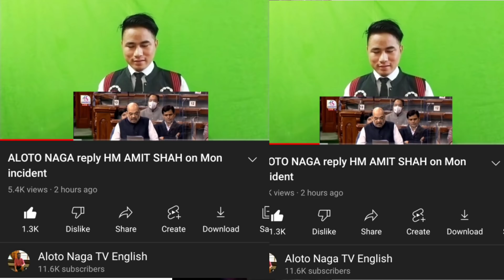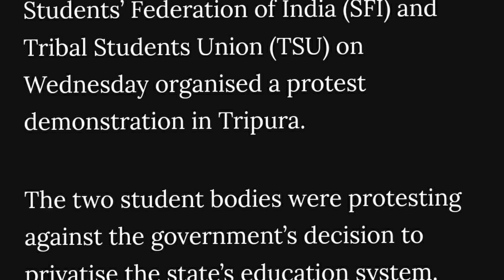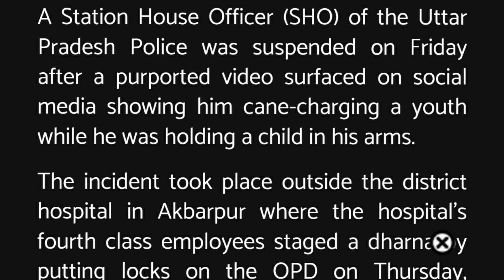EP 132 Latest news in Nagamese ALOTO NAGA